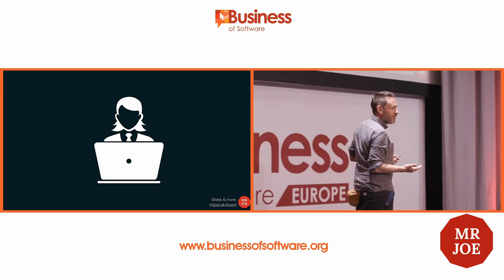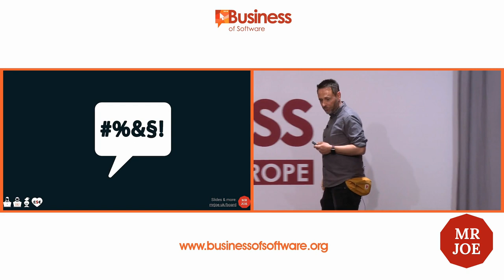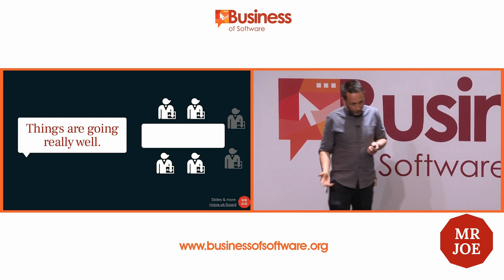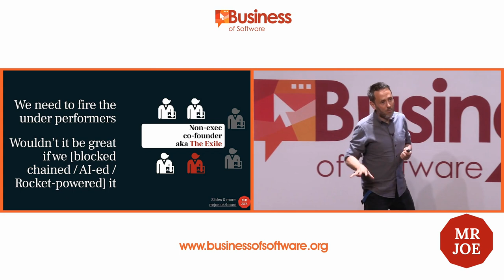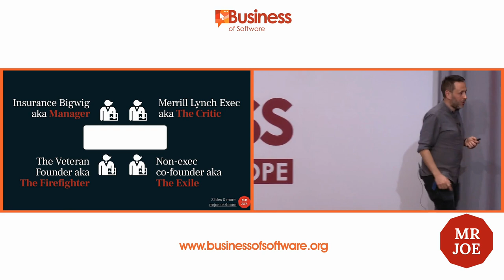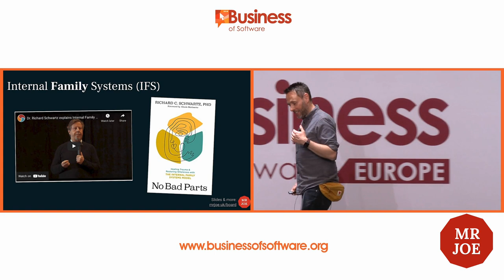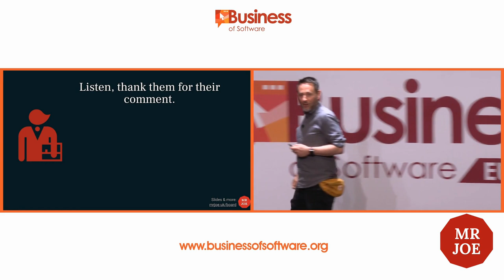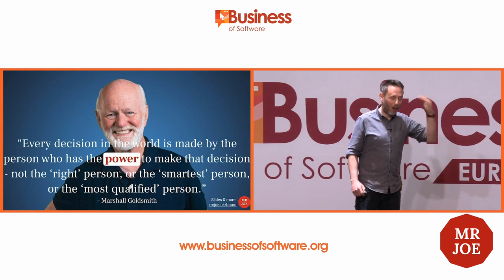Navigating Our Inner Boardroom: A Journey into the Heart of Decision Making | MrJoe - Coach to CEOs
Part 1/6 of the mini-series from Joe's Speech at the Business of Software Europe Conference.  @BusinessofSoftwareConference.

Ever found ourselves puzzled by the decisions we make? Sometimes, it's like we're guided by a hidden board of directors. In this enlightening and captivating video, Joe Leech invites us to explore our own internal boardroom, unearthing the secret workings behind our everyday choices.

Together, we'll meet the managers, firefighters, critics, and exiles that make up our inner board of directors. Joe dives into these four core groupings, leading us through examples that connect with our daily lives. Remember when Will Smith slapped Chris Rock? Believe it or not, we can understand that moment with Joe's keen insights!

Along the way, Joe’s wisdom, humor, and engaging style will have us not just nodding in agreement but chuckling at the profound truths hidden in our daily choices. He invites us to question what's really going on inside our minds. He connects the dots between our choices and the mysterious forces guiding them, leaving us amazed and enlightened.

But it doesn't end there. Joe also introduces us to the Nine Cs that help us navigate these challenges and overcome them with creativity, calmness, curiosity, and more. It's not just about understanding; it's about harnessing this knowledge to make better decisions and live a more connected life.

Whether we're looking to improve our business, personal relationships, or self-understanding, Joe's insights will resonate with us on so many levels. From simplifying our messages to controlling the voices that sometimes lead us astray, this video offers tools and insights that we can apply across various aspects of our lives.

So come, join Joe and the rest of us in this enthralling journey inside our minds. Let's decode the mystery of decision-making, laugh at our human foibles, and come away with wisdom that can truly change how we see ourselves and our world. Trust us; it's a ride you don't want to miss! 🧠💫